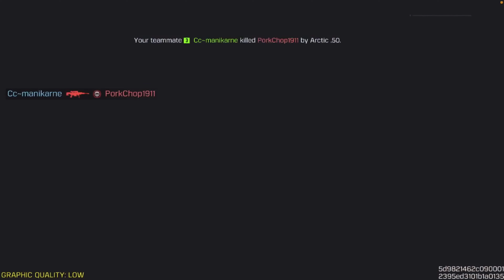PaulRM15 Gameplay KODM / CODM (theMekanik Gaming)